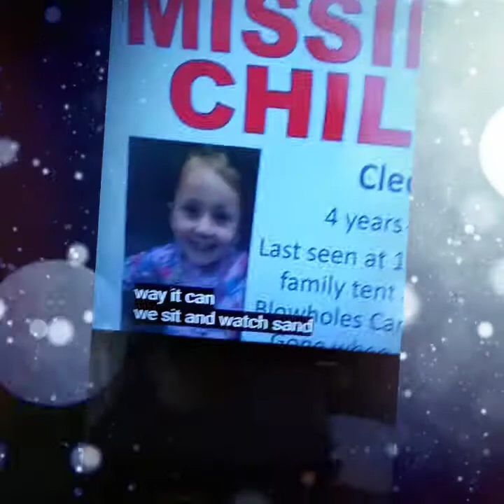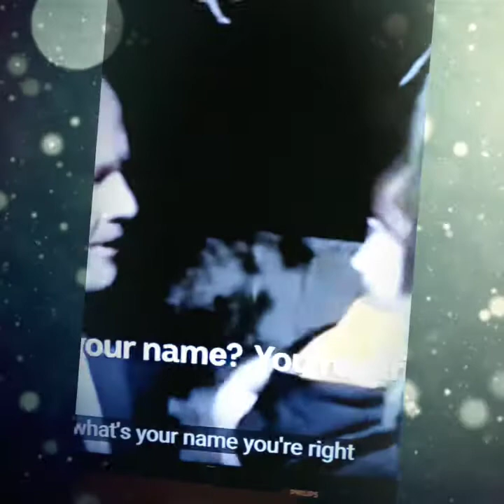Cleo Smith was missing and they have found her alive